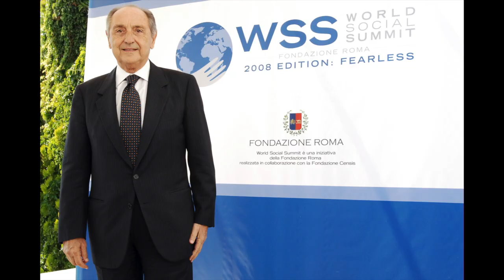15N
15N | Welcome workers and citizens. You are about to see a story of:spending review, austerity, corruption, debt, exploitation, culture.
All those things we all hold near and dear to our hearts.
Spreading soon!